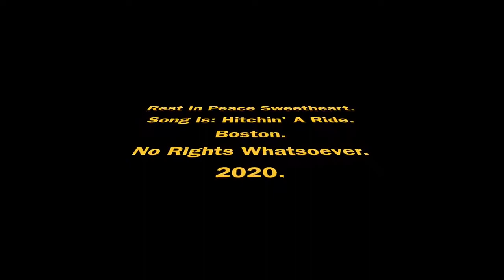One Of My Three Sweethearts.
Allie Was One Of Three Sisters. Gone Too Soon. 14 Years and 4 Months.